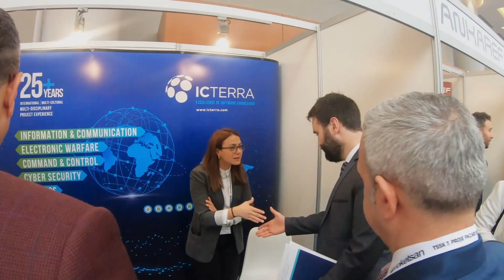Vizyoner Genç TSSK 7. Proje Pazarı ve İş Birliği Zirvesi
Teknokent Savunma Sanayii Kümelenmesi 7. Sektördeki firmalarla iş birliklerimizi genişleterek, ilerliyoruz.
Vizyoner Genç ailesi olarak diğer etkinliklerde görüşmek üzere.